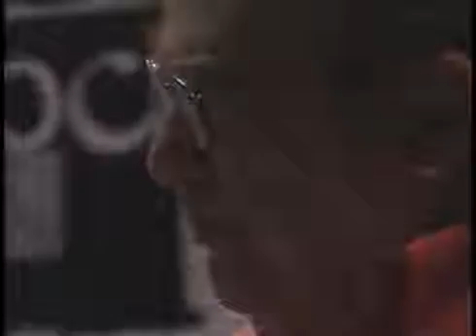Provocações com Soninha Francine - bloco 02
1 de ago de 2012

TV Cultura